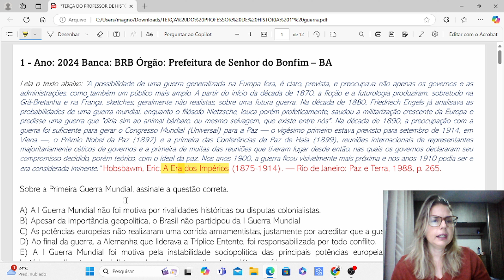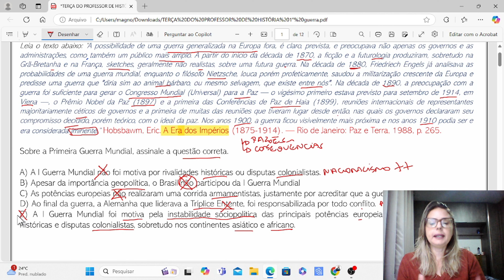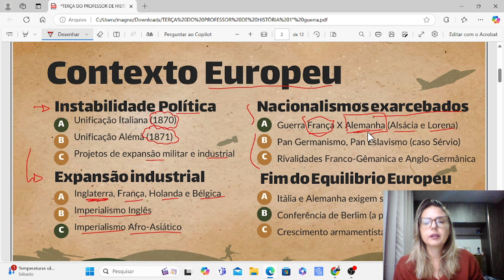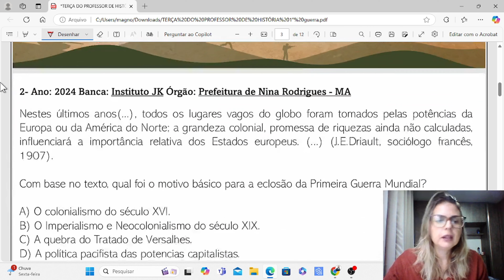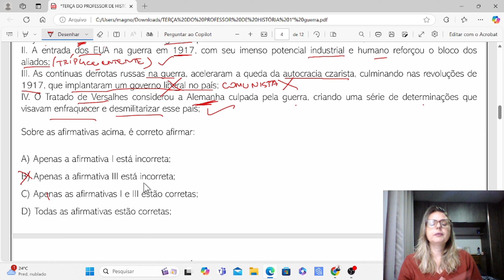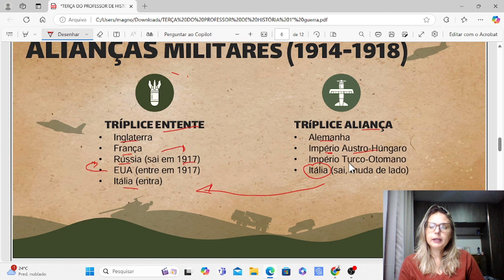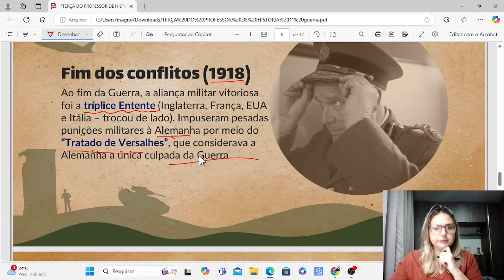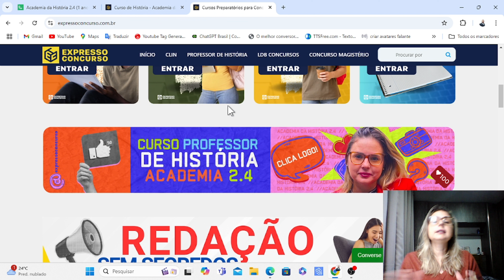(Exercícios Primeira Guerra Mundial) Terça do Professor de História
Terça do Professor de História
Exercícios Primeira Guerra Mundial
Concurso Professor de História
Contatos: